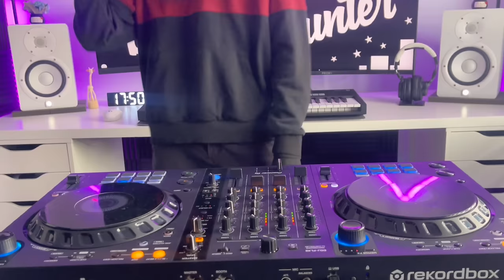DISCO HUNTER - Mixtape 2024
•Arranger : Disco Hunter